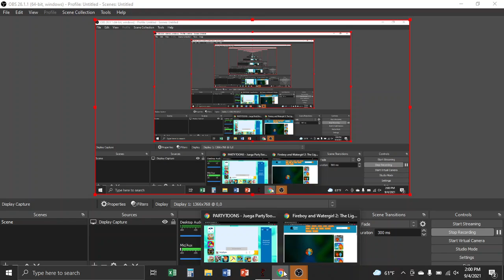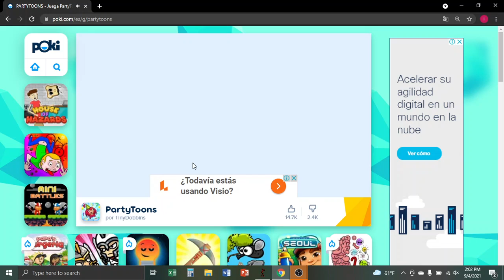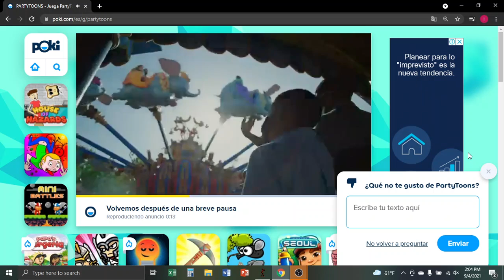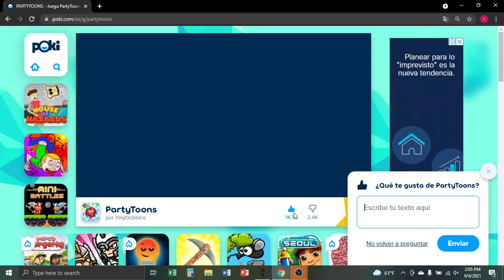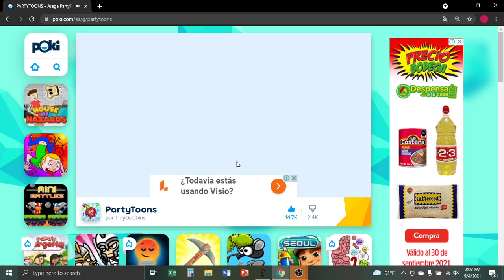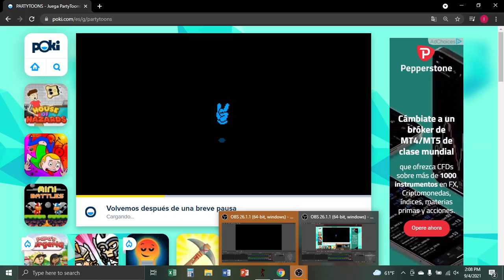fire boy and water girl